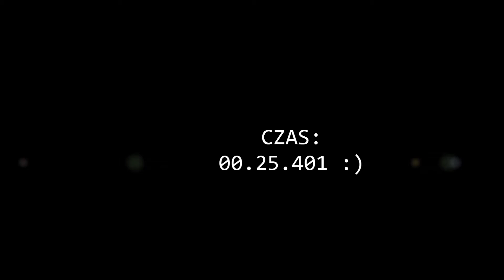Minecraft Parkour (nolif666) odc 5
Siemanko przed wami kolejny odcinek Parkoura
na serwie : nolif666.pl